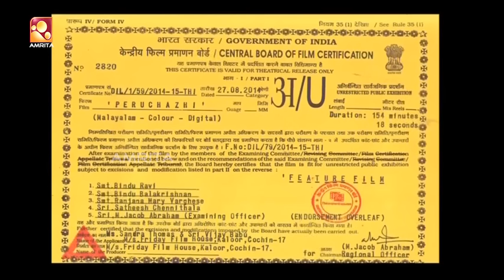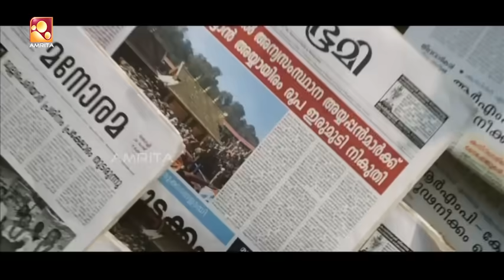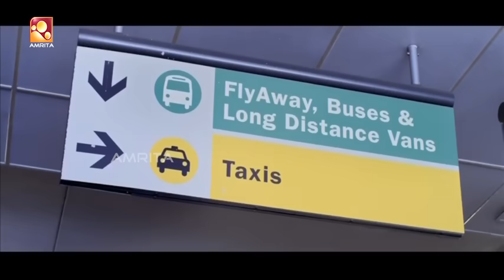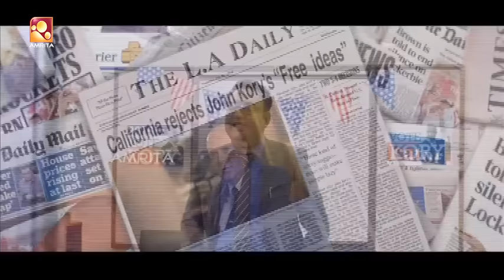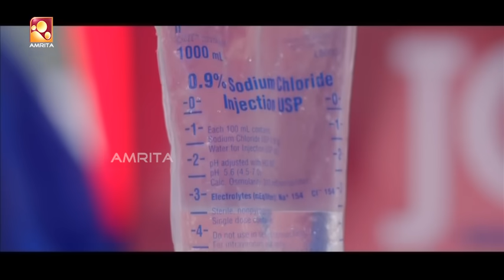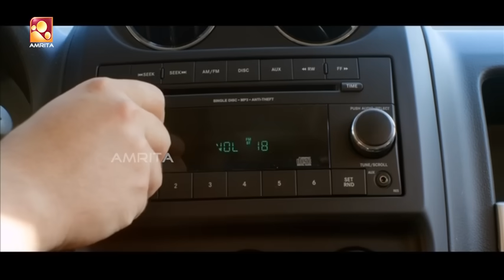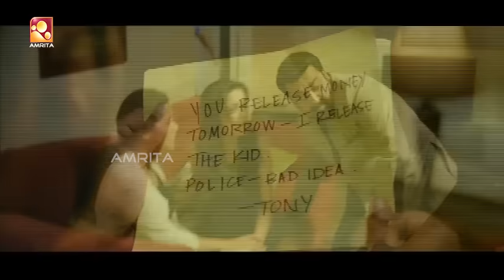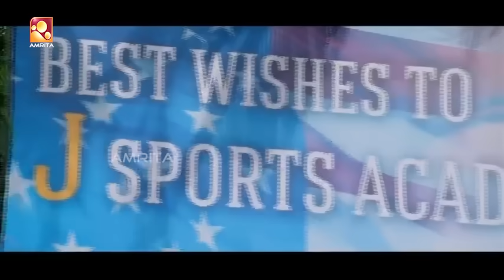Peruchazhi Malayalam Full Movie | പെരുച്ചാഴി | Amrita Online Movies | Mohanlal , Aju Varghese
Peruchazhi (English: Bandicota) is a 2014 Indian Malayalam-language political satire comedy film written and directed by Arun Vaidyanathan. The dialogues were co-written by Ajayan Venugopalan. Vijay Babu and Sandra Thomas produced the film for Friday Film House. It features Mohanlal in the lead role, and Baburaj, Aju Varghese, Ragini Nandwani, Mukesh, Vijay Babu, and Sean James Sutton appear in supporting roles. Arrora compsoed the background score and soundtrack, while Arvind Krishna and Vivek Harshan did the cinematography and editing.

Jagannathan (Mohanlal), an Indian politician is good at solving problems using his wit and unorthodox ideas. To get rid of him, fellow politician Francis Kunjappan (Mukesh) offers him a task he has never done before in the United States which could give him enough money to fulfill his dream of owning a sports academy. Jagannathan ends up being the chief political adviser for a struggling candidate, John Kory (Sean James Sutton), in the California governor's election campaign and uses tactics standard in Indian politics to help win the election.

Vaidyanathan got the story idea when he watched a political debate on television in the United States. He originally wrote the screenplay in Tamil and English. Ajayan Venugopalan translated it into Malayalam in 2013. The same year the film was announced, he converted it into a Malayali context. Principal photography began in mid-April 2014 in Kollam, Kerala. Set almost entirely in the United States, the majority of the film was shot in Burbank, California. Some parts were shot in Trivandrum and Kochi, where filming wrapped in July 2014.

Peruchazhi was released worldwide on 29 August 2014 on 500 screens, the widest release for a Malayalam film at the time. It was distributed in Kerala by Friday Tickets, and by Fox Star Studios in the rest of India. The film received mostly negative reviews from critics; most of them criticised the excessive references to earlier popular Mohanlal films, and its illogical narration. After a good opening, the film struggled at the box office in the following weeks. The film was released on DVD on 22 December 2014.

Directed by  - Arun Vaidyanathan

Produced by   - Vijay Babu, Sandra Thomas

Written by  - Arun Vaidyanathan, Ajayan Venugopalan (dialogues)

Starring  -  Mohanlal , Aju Varghese, Baburaj,  Ragini Nandwani
  Mukesh, Vijay Babu, Sean James Sutton